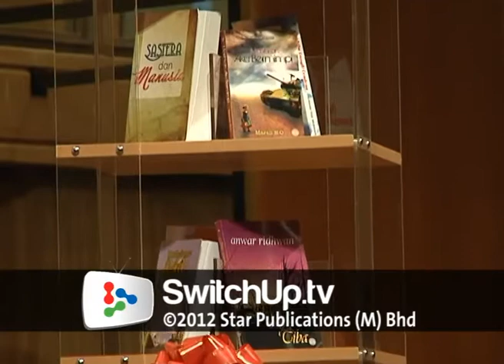Muhyiddin: avoid short form words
Tan Sri Muhyiddin Yassin says the wide usage of short form words in the Malay language should be monitored and contained.